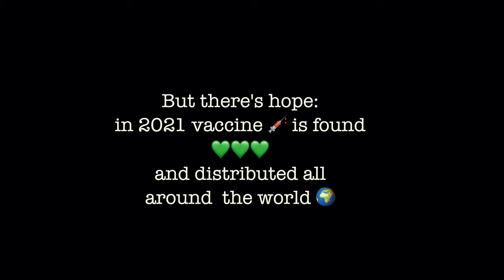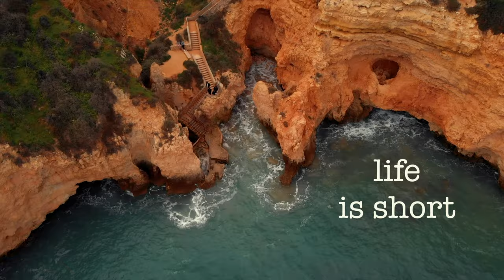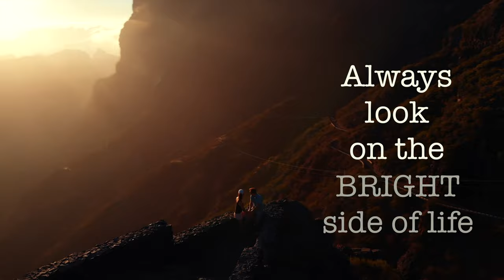GET INSPIRED ★ Wanderlust 🧳 Fernweh 🌍 Best of Travel 4K UHD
Since 2020, Corona dominates our lives. Contact restrictions, wearing masks and lockdowns... but there's hope: in 2021 vaccine is found and distributed all around the world. Meanwhile, a certain feeling grows stronger and stronger: Wanderlust! The strong desire for escape to life! To explore and travel the whole world. In german: Fernweh. We should live our lives. enjoying freedom and happiness. Following our dreams. That's what life is about...give me some company - let's find back to happiness and full life!

This  cinematic travel video is a compilation of some own travel footage. Composed with love for details.  I feel so much love and desire for traveling..  and this video shows you why.

Places: Thailand Khao Lak, Tenerife Teneriffa Masca Santa Cruz, Portugal Algarve Carvoeiro Benagil Beliche, Greece Griechenland, Egypt Ägypten Hurghada Dolphins, Singapore Singapur Marina Bay Sentosa, Prag Praha Czech, Dubai VAE , Amsterdam Holland Netherlands, Europe , Belgium Brussels Brugges, Den Haag, Rotterdam Antwerpen Antwerp